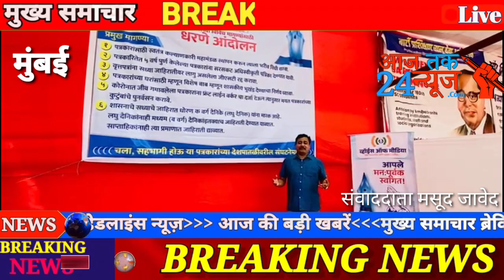आज प्रदेश भर में वॉयस ऑफ मीडिया का आंदोलन चलाया गया। इसमें 'वॉयस ऑफ मीडि....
*आज प्रदेश भर में वॉयस ऑफ मीडिया का आंदोलन चलाया गया। इसमें 'वॉयस ऑफ मीडिया' के सभी पदाधिकारियों और सदस्यों ने बहुत मेहनत की। मैं सभी को दिल से बधाई देता हूं और सराहना करता हूं। 'वॉयस ऑफ मीडिया' की ताकत के लिए आज एक अहम कदम उठाया गया, अहम मुद्दे क्या हैं और इसे कैसे हैंडल किया जाए। इसका इतिहास है। प्रदेश में ढाई हजार पत्रकार एक कॉल पर कभी सड़कों पर नहीं उतरे थे। मुख्यमंत्री, उपमुख्यमंत्री, सूचना महानिदेशक इस गंभीर मुद्दे से चूक गए। आज सभी ने कहा कि वे इस मामले में फौरन कोई रास्ता निकालेंगे. हम सब मिलकर इस आंदोलन को सफल बनाने के लिए आप सभी को तहे दिल से बधाई और धन्यवाद देते हैं।*

धन्यवाद
अपनी खुद की
संदीप काले